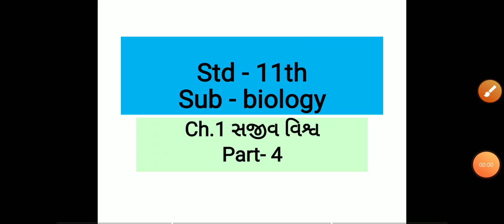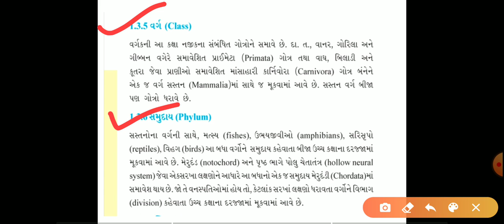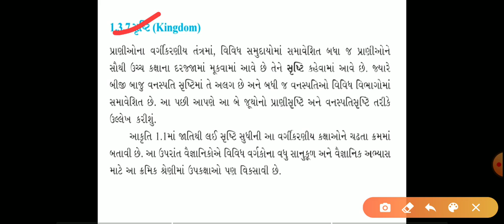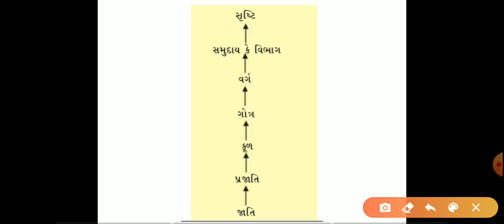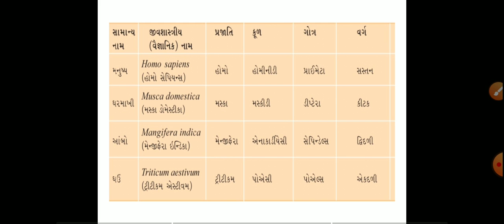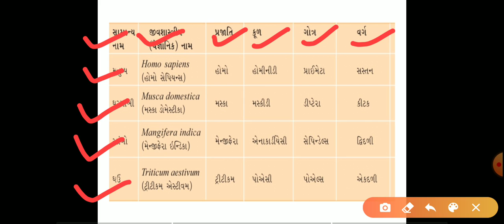Std - 11 (GUJ) Sub - Biology, Ch - 1. સજીવ વિશ્વ (સજીવ વિશ્વમાં વિવિધતા) Part 4 by Poonam Nagmal.